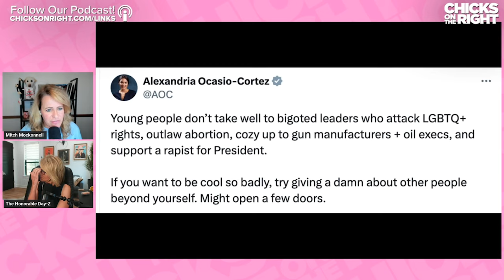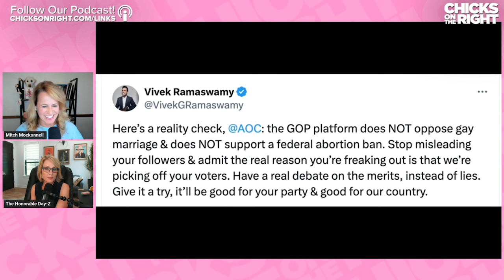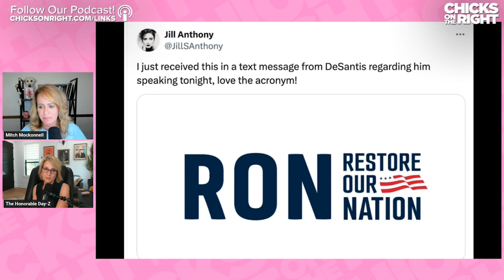These Speeches From The RNC Will Move You